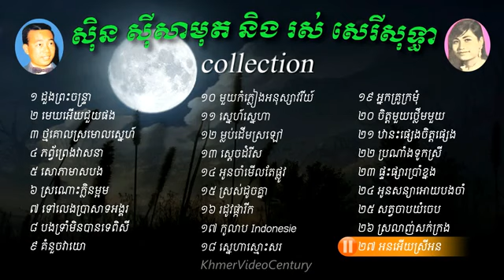Sin Sisamuth and Ros Sereysothea Khmer Old Song Collection YouTube